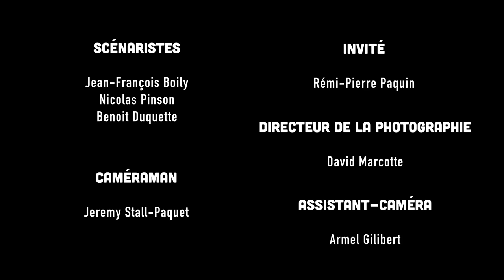Nico vous mijote - Le party d'huîtres avec Rémi-Pierre Paquin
Party! Rémi-Pierre Paquin est dans la cuisine de Nico.